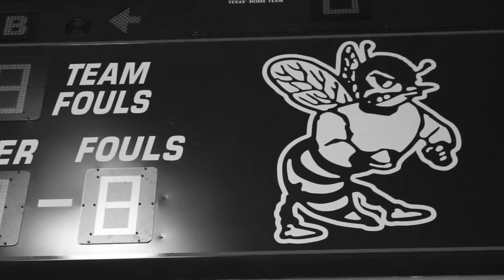Great//Precious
A storm, A gym, A poem, A camera 2 Peter 1:3-4

Music from Warm Bodies Motion Picture Soundtrack. Special thanks to the folks in Roscoe, TX and Highland ISD for letting me invade their gym for a few hours.